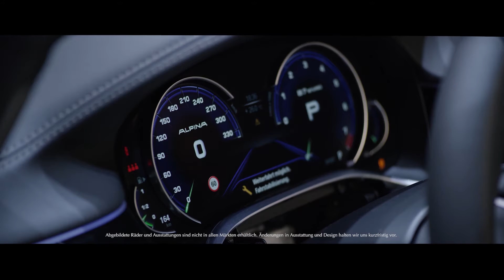BMW ALPINA B7 BITURBO - Learn more - Fahrwerk / Abgasanlage (DE)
Der neue BMW ALPINA B7 Bi-Turbo, exklusiv und einzigartig. Erfahren Sie mehr über technische Features und Produktmerkmale, in diesem Video oder
The new BMW ALPINA B7 Bi-Turbo – exclusive and extraordinary in all senses. To learn more about product features and technical specifications, watch this video

Motor/Engine / V8 90°
Hubraum/Capacity / 4395 cm3
Leistung/Max output / 447 kW (608 PS/hp)
Drehmoment/Torque / 800 Nm
8-Gang Sport-Automatik/8-speed sport automatic
ZF 8HP75 mit/with SWITCH-TRONIC

Beschleunigung/Acceleration 0-100 km/h / 3,7 (4,2) s
Höchstgeschwindigkeit/Top speed / 330 km/h

Kraftstoffverbrauch kombiniert / Fuel consumption combined / 10,4  (9,6) l/100 km
CO2-Emissionen kombiniert / CO2 emissions combined / 242 (222) g/km // Gemäß EU Norm / according to EU Norm //
Änderungen, die dem Fortschritt der Technik dienen, Ausstattungsänderungen sowie Änderungen des Designs behalten wir uns kurzfristig vor. / Subject to change in design, equipment and technical data.